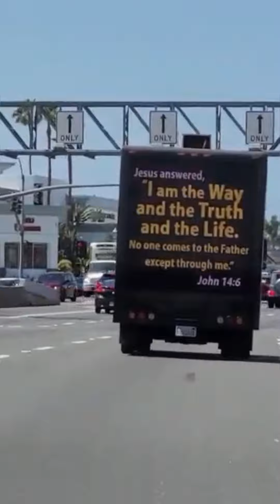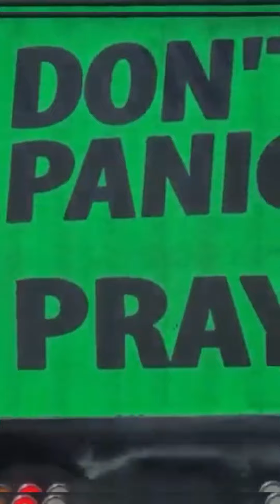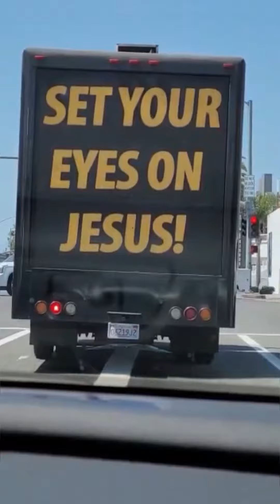I will sing of the goodness of God